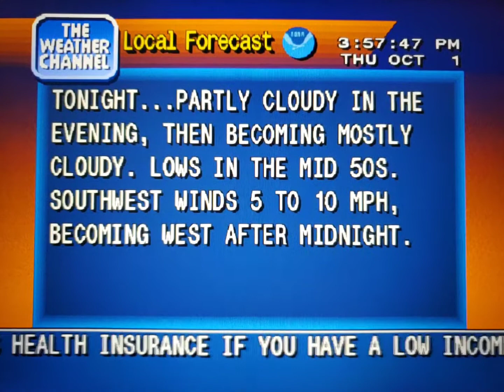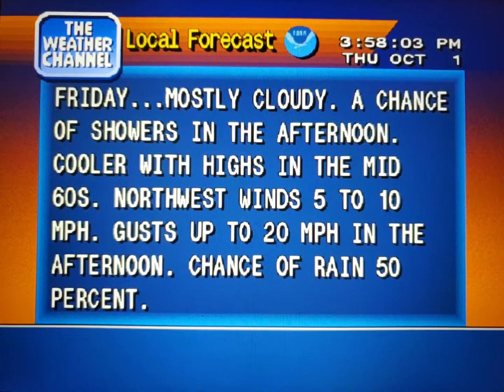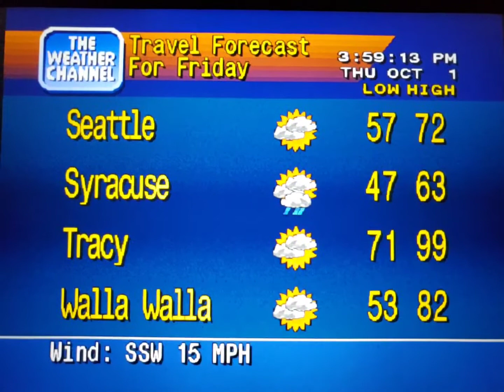WeatherStar 4000 Simulator Oct. 1, 2020(2)